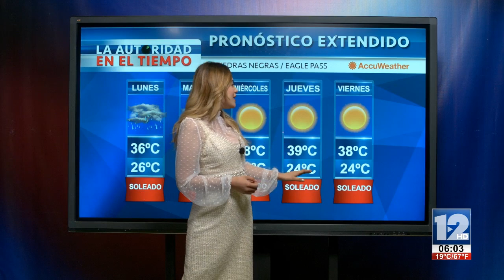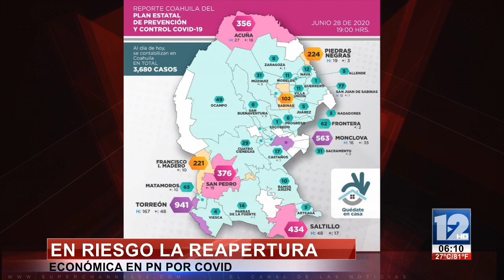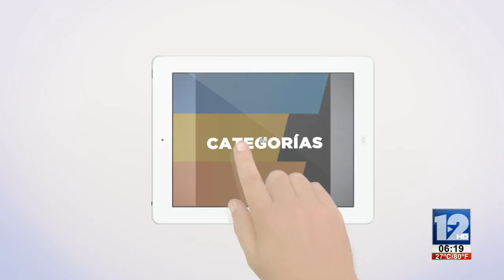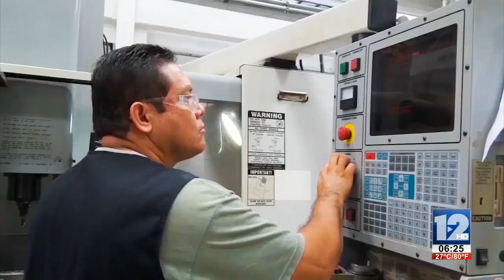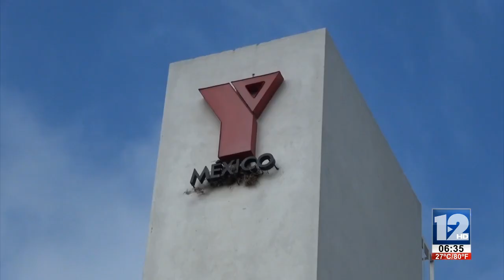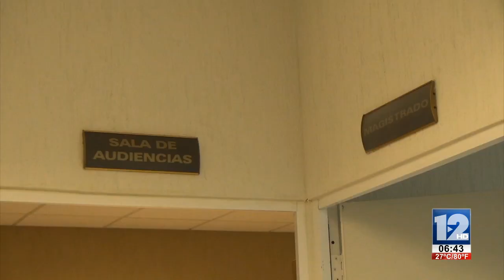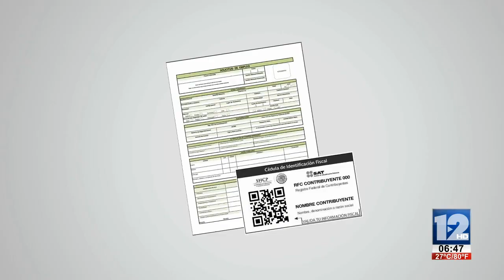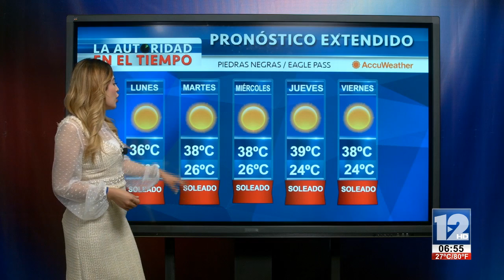TELEZÓCALO MATUTINO│29 DE JUNIO DE 2020